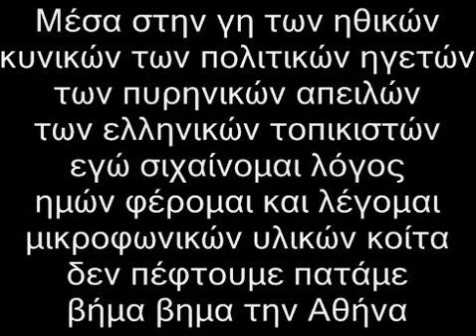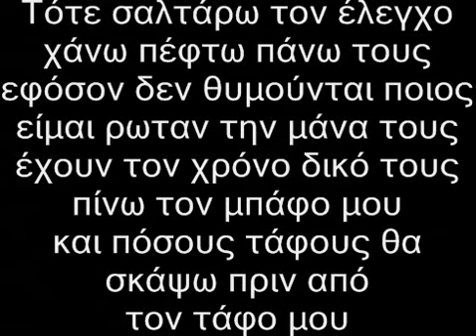Μανι - Γιασμιν(Lyrics)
CD:Acidtape